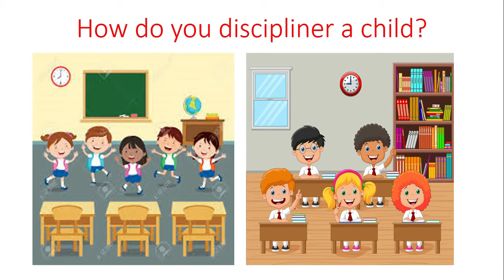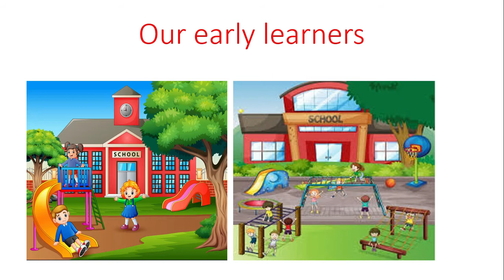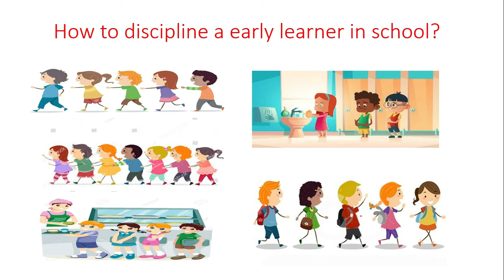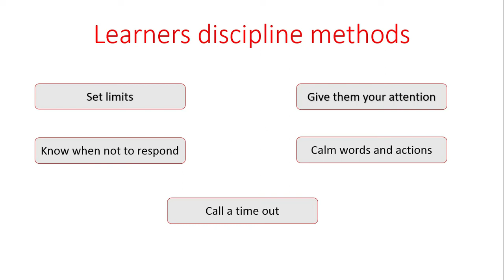Light Mate Early Learner lecture 7